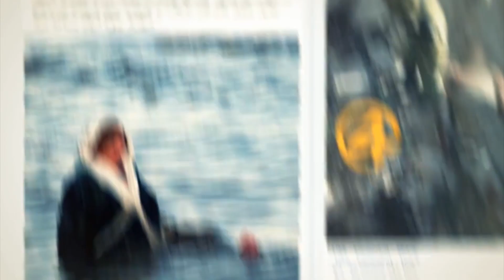محررو غزة : عقدان من القيد لم يفقدهم الأمل في الحرية